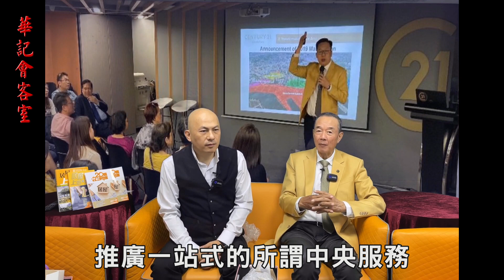華記 8月26今日VIP:「吳啟民先生」華記幕後金主？來自美國的地產霸權？新加坡事件雪中送碳，今集訪問可以講清講楚，釋除疑慮，世紀21行政總裁吳啟民1993年把握機遇從美國買入世紀21特許經營權到香港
華記 8月26今日VIP:「吳啟民先生」華記幕後金主？來自美國的地產霸權？新加坡事件雪中送碳，今集訪問可以講清講楚，釋除疑慮，世紀21行政總裁吳啟民1993年把握機遇從美國買入世紀21特許經營權到香港發掦光大。

Facebook專頁：
華記茶餐廳 日本

微博：
华记茶餐厅杨官华